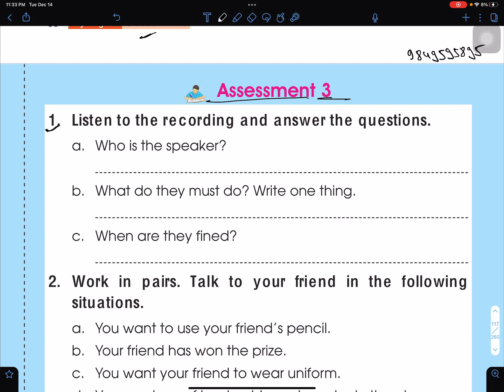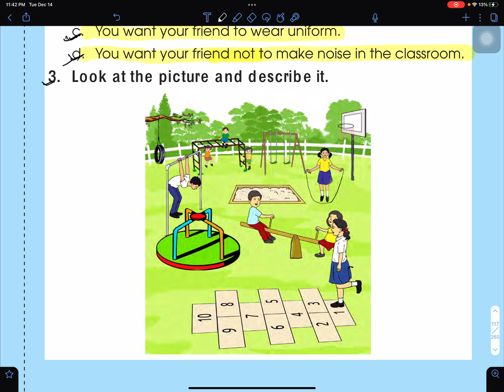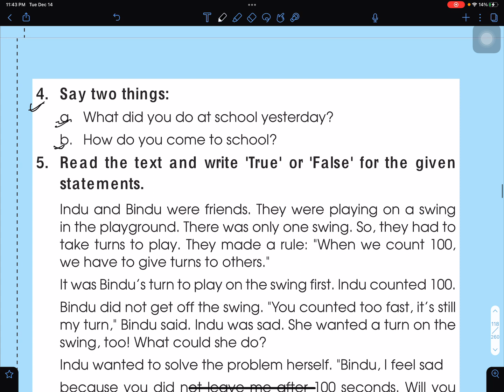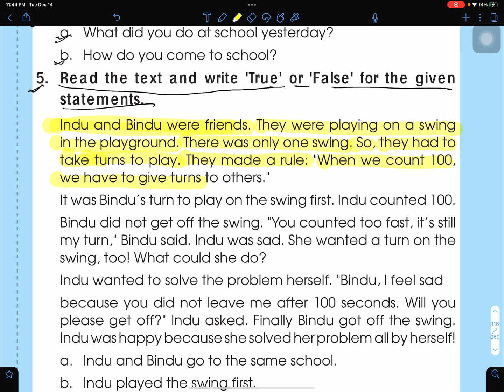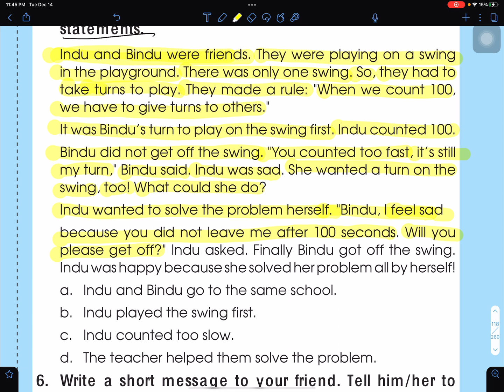Class 3 || English || Unit 3 || Assessment ||Shortcut